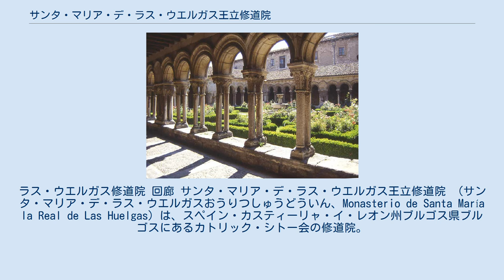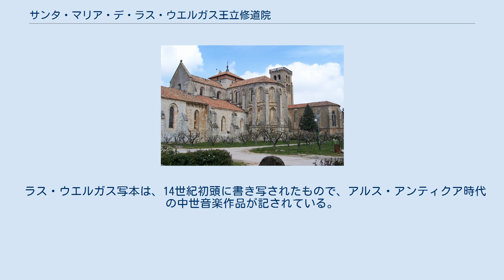サンタ・マリア・デ・ラス・ウエルガス王立修道院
ラス・ウエルガス修道院 回廊 サンタ・マリア・デ・ラス・ウエルガス王立修道院 （サンタ・マリア・デ・ラス・ウエルガスおうりつしゅうどういん、Monasterio de Santa María la Real de Las Huelgas）は、スペイン・カスティーリャ・イ・レオン州ブルゴス県ブルゴスにあるカトリック・シトー会の修道院。
 ブルゴス市街地の西方にあり、アルランソン川から多少離れている。
かつてはLas Huelgasと呼ばれた草原であった、平らな土地の上にある。
 修道院のあった場所には、かつて小さな宮殿があった。
カスティーリャ王アルフォンソ8世と王妃レオノールは1187年6月、シトー会の女子修道院を創設した。
王妃レオノールは、少なくとも修道生活において女性が男性と同等の責任と監督できる基盤を持たせようと、努力を重ねていた。
ローマ教皇クレメンス3世は挙げられた新たな修道院創設の請願をただちに認可した。
王たちは、修道院の重要な資産となる約50箇所の土地を寄贈した。
それは王権下において憲章を保持することであった。
 シトー会も、フランスの偉大なフォントヴロー修道院と同一視して、ラス・ウエルガス修道院に機関としての権利を与えた。
1199年、ラス・ウエルガスは、カスティーリャ＝レオンにおける女子修道院の母修道院となった。
 修道生活は、1157年にイベリア半島初のシトー会派女子修道院となったナバーラのサンタ・マリア・デ・ラ・カリダー修道院からやってきた修道女のグループによって始められた。
初代は血統王女マリアソル、次代の修道院長を務めたのは創設者となった国王夫妻の娘コンスタンサであった。
 修道院長は高い自治を保持し、唯一教皇に依存する高位聖職者であり、教皇庁の上であった。
女性である修道院長は懺悔を聞かず、ミサや説教を行わなかったが、これらの仕事を行う司祭を任命する権利を持っていた。
この権利は神と使徒の名のもとで与えられていた。
修道院長は封建領主でもあった。
修道院長は54の村、土地、製粉所を所有し、通行税などを免除されていた。
修道院長は自らが治める領地での独自の司法権を持っていた。
全ての権限は数百年をへて19世紀まで冒されることがなかった。
 中世、修道院での儀式として王の戴冠や騎士の叙任といった重要な催事が行われた。
叙任された騎士の中にはフェルナンド3世、イングランド王エドワード1世、アルフォンソ11世、ペドロ1世、フアン2世らがいる。
アルフォンソ11世とその息子エンリケ2世は、修道院にて戴冠式を行った。
修道院は王家や貴族の霊廟ともなっており、その多くは半島戦争時代に侵攻してきたフランス軍に荒らされた。
 今日も、ラス・ウエルガス修道院はシトー会の修道女によって運営されている。
 修道院は規模が大きく複雑な、要塞のような建物である。
これは、何世紀にもわたって、宮廷官吏や聖職者の部屋、学校など多くの部屋を付け足してきたためである。
最古の部分である回廊は、ロマネスク様式である。
その他サン・フェルナンドの回廊はゴシック様式であり、ヴォールトはムデハル様式の漆喰である。
 ラス・ウエルガス写本は、14世紀初頭に書き写されたもので、アルス・アンティクア時代の中世音楽作品が記されている。